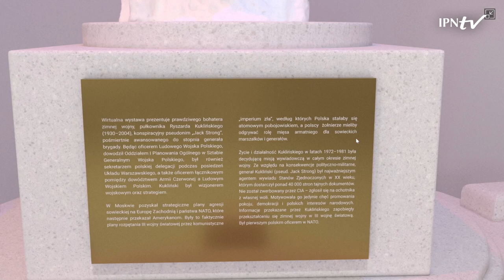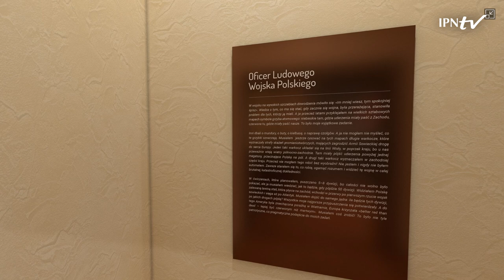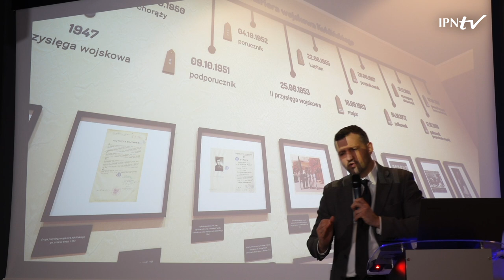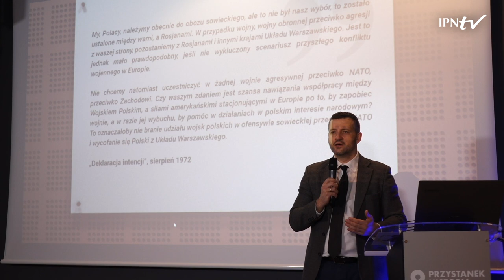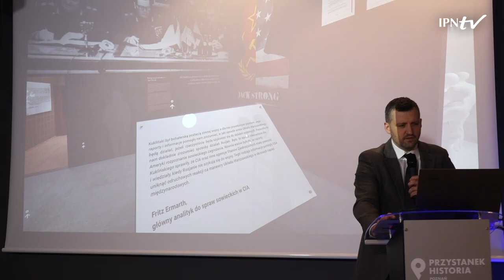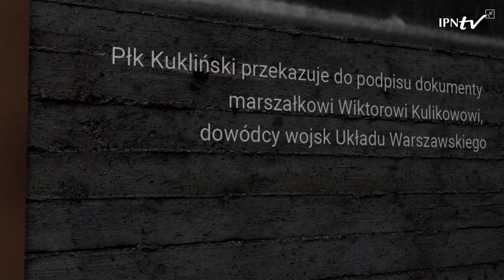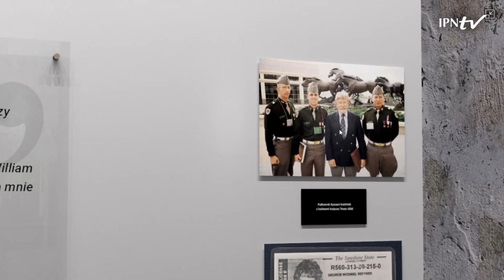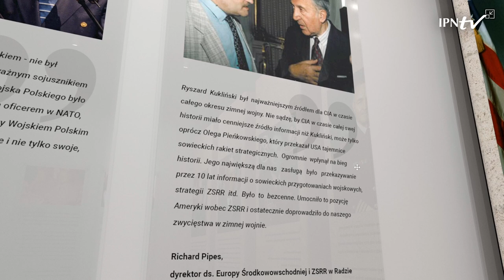Między Wschodem a Zachodem. Ryszard Kukliński dla Polski 🇵🇱 – Filip Frąckowiak [WYKŁAD]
📺 OGLĄDAJ i DOWIEDZ SIĘ ▶ Jaka była sytuacja geopolityczna Polski po zakończeniu II wojny światowej❓ Co skłoniło płk. Kuklińskiego do podjęcia decyzji o współpracy z wywiadem amerykańskim❓ Jak wyglądały plany ofensywy wojsk Układu Warszawskiego na kraje zachodnie❓ Jak płk opuścił granicę Polski❓ W jakich okolicznościach zginęli jego synowie❓

🗣️ O działalności Ryszarda Kuklińskiego, polskiego oficera Ludowego Wojska Polskiego opowiada Filip Frąckowiak, dyrektor Izby Pamięci Generała Kuklińskiego, autor książki „Józef Szaniawski Ostatni więzień polityczny PRL".
🎤 Wstęp: dr Izabella Kopczyńska (Oddziałowe Biuro Edukacji Narodowej IPN w Poznaniu).

📣 40. rocznica wprowadzenia stanu wojennego w Polsce (13 grudnia 1981 r.) jest wyjątkową okazją do przybliżenia postaci polskiego oficera Ryszarda Kuklińskiego, działającego pod pseudonimem Jack Strong. Bezprecedensowa misja wywiadowcza pułkownika, polegająca na zdobyciu supertajnych planów strategicznych agresji ZSRR na Europę Zachodnią i przekazywaniu ich w latach 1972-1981 amerykańskiemu wywiadowi, uchroniła Europę i świat przed wybuchem III wojny światowej. Po latach nazwany „pierwszym polskim oficerem w NATO", pośmiertnie awansowany do stopnia generała brygady.

ℹ Produkcja: Oddział IPN w Poznaniu.
📢 Kolejne programy Przystanku Historia w Poznaniu na IPNtv w każdy pierwszy wtorek miesiąca o godz. 18.00.